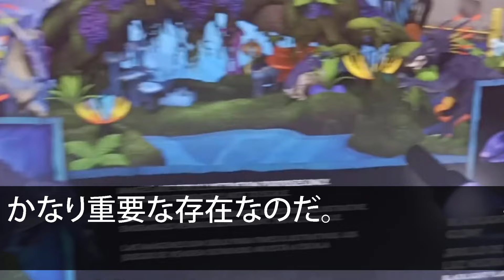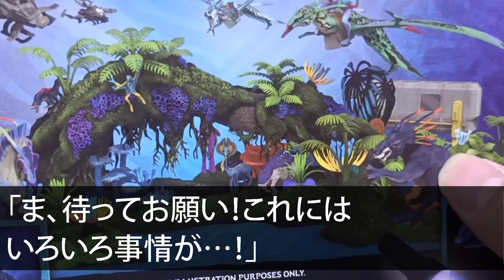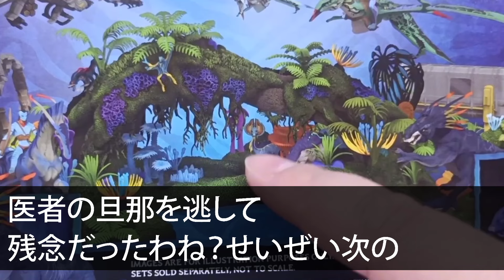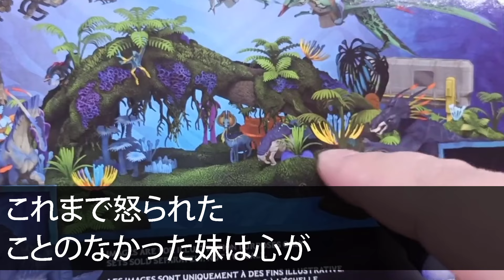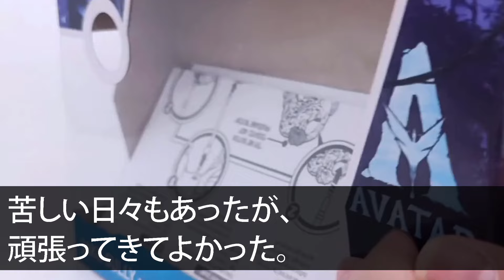【スカッとする話】医者と結婚した妹の結婚式で妹「低学歴で年増の姉ですがどなたか貰って下さいw」と私を紹介→新郎側の来賓がざわつき始め顔面蒼白にw【修羅場】